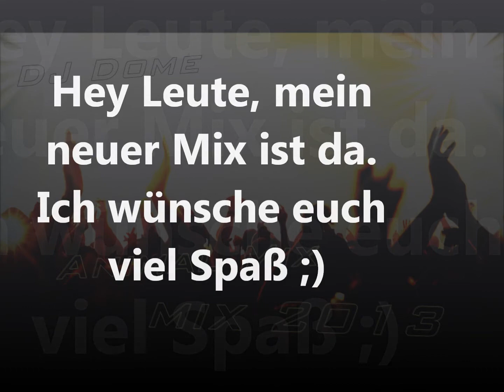DJ Dome ANIMAL Mix 2013 HD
Animal Mix 2013 HD